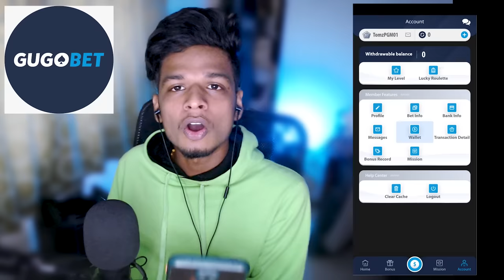MZRP : New SECRET BASE !!! Perfect Gaming Machan | PGM | Minecraft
➤ Old Pc Spec
📌GPU - asus nvidia gtx 1050ti 4gb | old gt 730

➤Gaming Lap - Asus Tuf A17
📌CPU -  Ryzen 7 5th gen
📌GPU - RTX 3060 6 gb
📌SSD   - 1tb

➤Essential Equipment

📌Web Cam : Logitech C22 pro
📌Mic : Maono AU-A04
📌Light : Digitek (DRL-18HC9) Ring Light
📌Keyboard : HP K500F Membrane
📌Mouse : Asus TUF Gaming M3
📌Cooling Pad : Cosmic Byte Meteoroid RGB Laptop Cooling Pad
📌Mobile : Poco M2 Pro